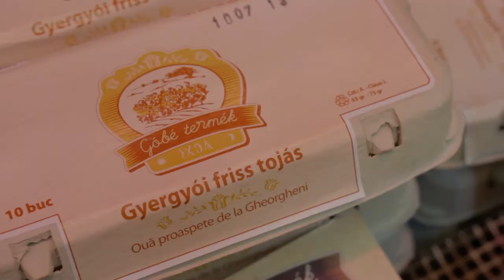SZUPER CSEMEGE Székelyudvarhely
A filmet a Merkúr Áruház megbízásából készítette: Art Cinema

Operatőr: Demeter Lóránd László és Kovács Szabolcs
Vágó: Pál Katona Csaba és Kovács Szabolcs